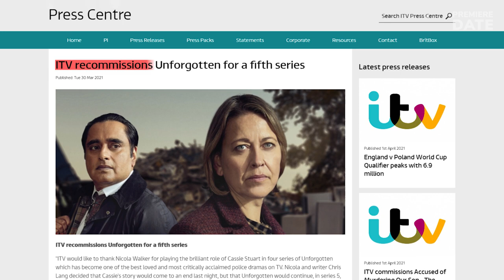UNFORGOTTEN Series 5 Release Set for 2022: Cassie Stuart (Nicola Walker) is Replaced By New Lead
Hey, guys! Great news! Just one day after a heartbreaking Series 4 finale, ITV officially announced the renewal of Unforgotten for Season 5! The renewal comes as no surprise at all, because while other TV shows see their viewership numbers slowly go down season after season, Unforgotten has managed to post its highest viewership numbers of 7.5 million average per episode during the fourth season. Spoiler alert. After the dramatic Series 4 finale, DI Sunny Khan, played by Sanjeev Bhaskar, will have a new “partner in crime” in Series 5 of Unforgotten. Cassie Stuart, played by brilliant Nicola Walker, tragically died at the end of the season, after a hit and run accident. ITV commented on that: “Nicola and writer Chris Lang decided that Cassie’s story would come to an end, but that Unforgotten would continue, in Series 5, with a new case, and a new partner for DI Sunny Khan.” Season 5 of Unforgotten will be comprised of 6 episodes and it is slated for 2022 release. The new lead for Series 5 is yet to be announced. Do you think it will be a male or a female?